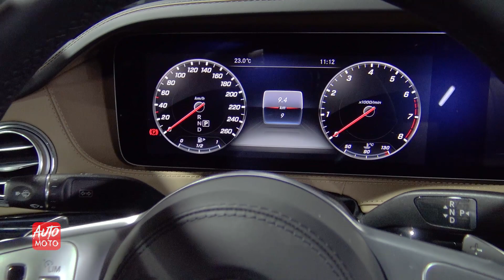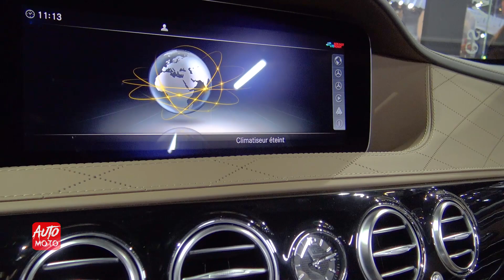2019 Mercedes Maybach S560 4Matic - Exterior And Intyerior Walkaround - 2018 Paris Motor Show